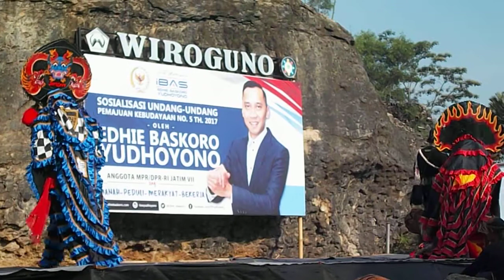TURONGGO SAKTI PANGGUL TRENGGALEK | Vlog Ponorogo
Vlog Pentas seni jaranan rampak barongan nusantara di sumurup bendungan trenggalek.

MARI IKUT SERTA MEMBANGUN CHANNEL INI,KARENA SEMUA INI TANPA KALIAN SEMUA TIDAK BISA BERKEMBANG TIDAK BISA MAJU.MAKA DARI ITU MINTA BANTUANYA UNTUK KEMAJUANNYA MARI KITA like,subscribe,komen dan share ke teman anda.TRIMAKASIH LUUURRR...!